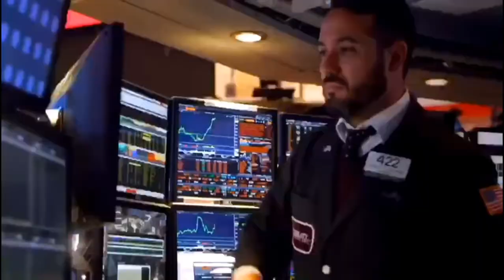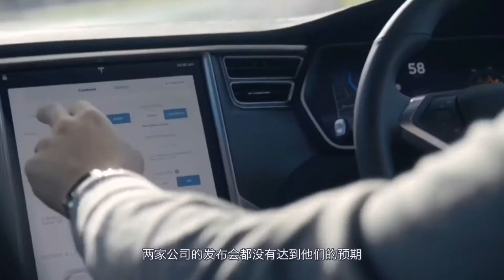【0923财经】科技股继续遭到抛售历史数据显示九月美股表现最差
周三美股延续了九月开启的科技股抛售潮。以科技股为首，美股整体下跌剧烈。恐慌指数vox短线拉升。